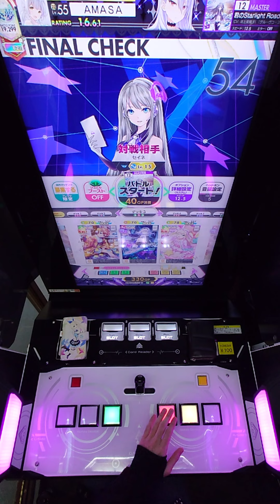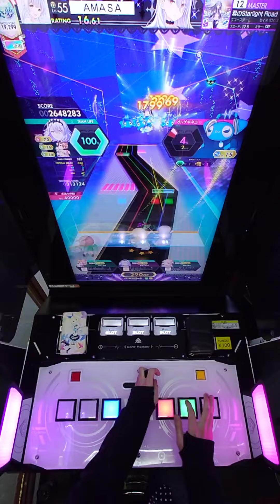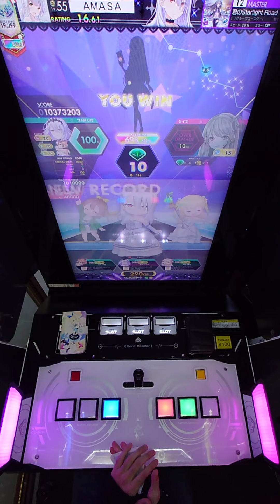【手元動画】君のStarlight Road (MASTER) 理論値 ABFB【オンゲキ】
ベルの襲来

アーティスト：セイネ (CV: 河上英里子) 「グルーヴコースター」
楽曲レベル：12
対戦相手：セイネ Lv.15
ジャンル：VARIETY